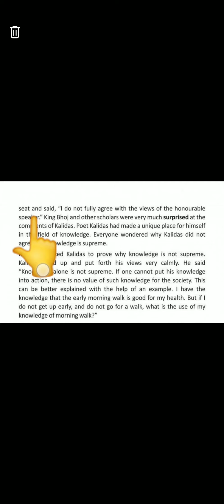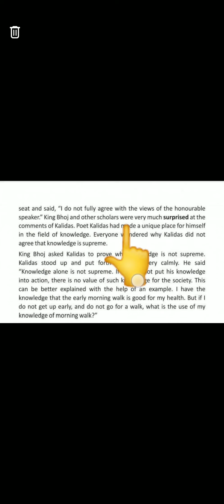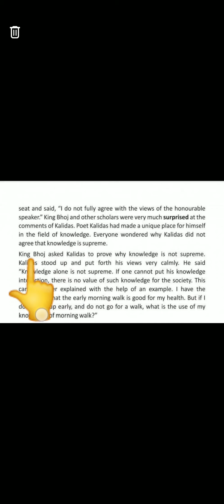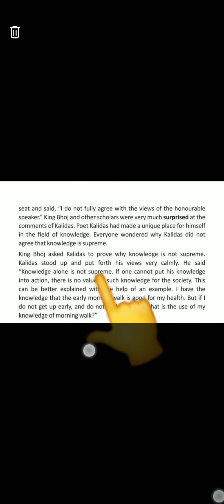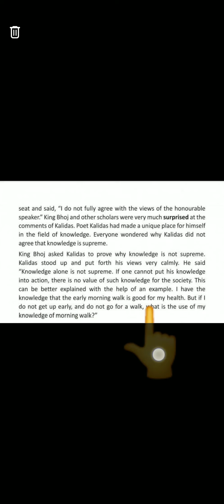Class 2 English: chapter 6 Knowledge Alone is not supreme part 2